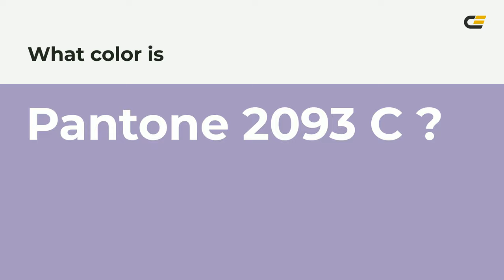color a699c1 hex color - Violet color - Warm color a699c1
What color is ? a699c1 hex color - Violet color - Warm color a699c1

Hex a699c1 Color Code is also known as color.